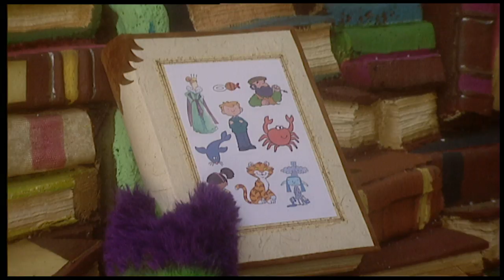Fimbles | Handbag | HD Full Episodes | Cartoons for Children | The Fimbles & Roly Mo Show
Baby Pom finds a handbag which she uses to collect lots of different things.  Lots of useful different things, as she soon finds out.